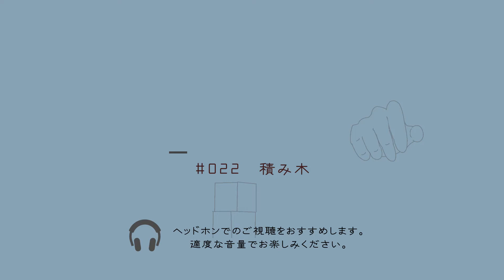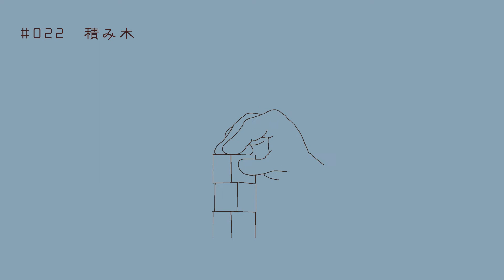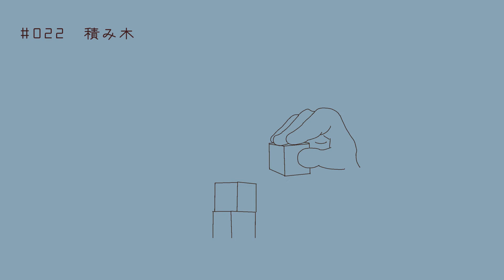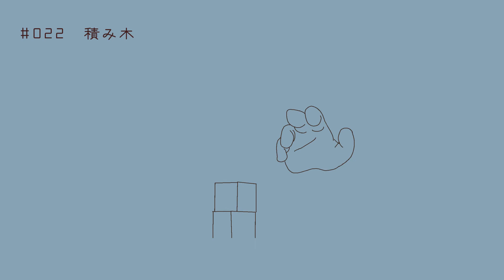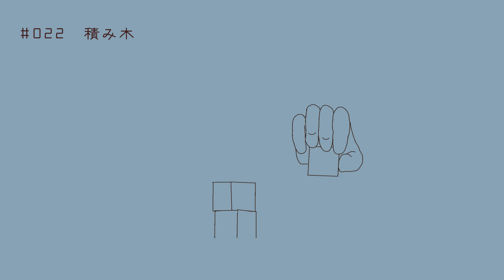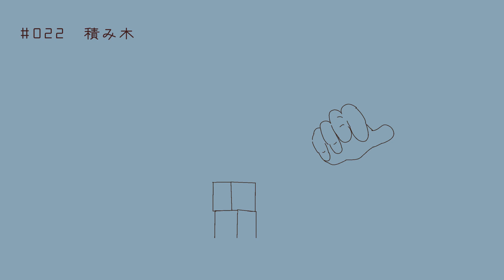【 ASMR × ループアニメーション 】積み木/ぼーっと見る30分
こんばんは、へーぼんです。
見てくれて、聴いてくれて、ありがとうございます！

人間は何も考えずにぼーっとする時間をたった数分でも作ってあげると、ストレス緩和や集中力向上ができるそうです。
このチャンネルは「無心で見られるアニメーション」をテーマに制作活動をしています。眠る前のリラックスタイムご視聴頂くなど、睡眠導入用にもおすすめです。

今回は「積み木」をお届けします。
積み木と積み木がぶつかる小さな音、何となく温かくて好きです。もっとタッピングっぽい早い感じのを作っても面白いですかね。